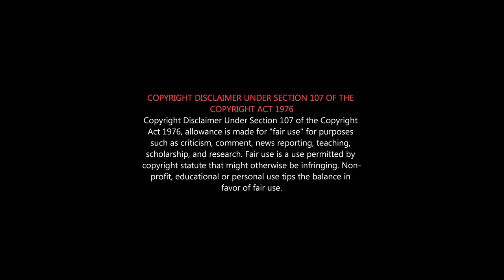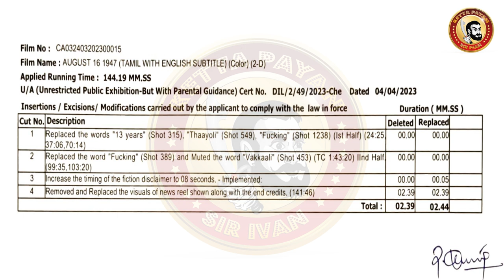August 16 1947 Deleted Scenes | August 16 1947 Censor Cuts | August 16 1947 Honest Review